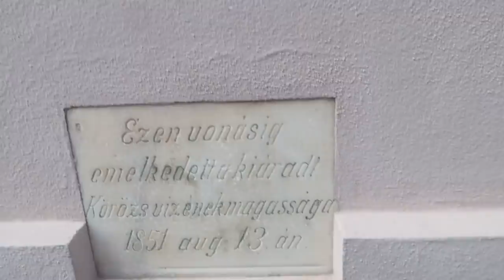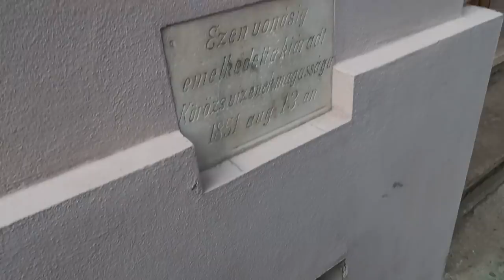WEEKEND CU FETELE IN ORADEA | VIN PRIN TARA CU BANOFFEE PIE 🥳| FATETELE FINALE 🤩 |MINI HAUL HAINE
Ne vedem pe Instagram @fataluigologan

L I N K - uri U T I L E 👇🏼

Mai sus sunt unele link-uri afiliate ( dont worry tu NU trebuie sa platesti nimic in plus doar eu primesc un comision micut pt ca faci cumparaturi prin mine si asta ma ajuta ). Nu sustin niciodata produse care imi displac sau produse pe care nu le-am folosit vreodata.